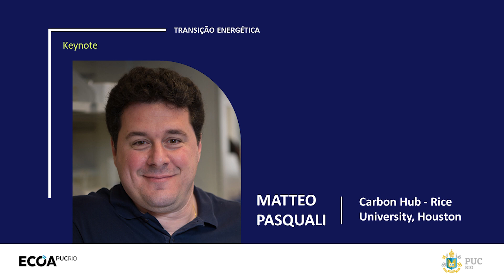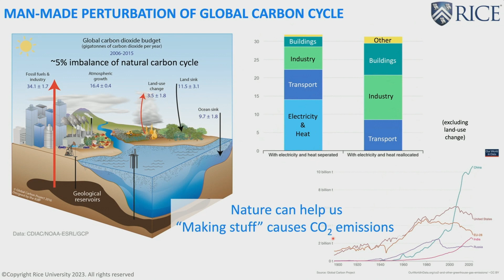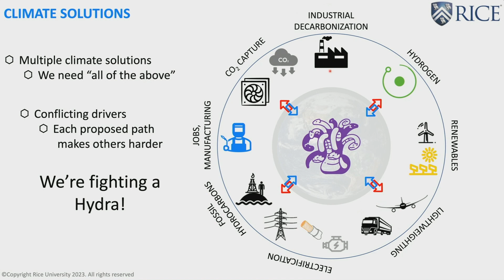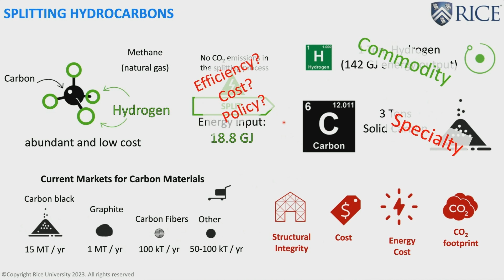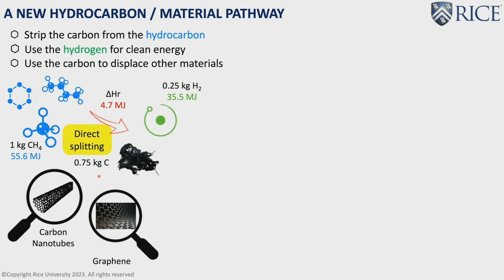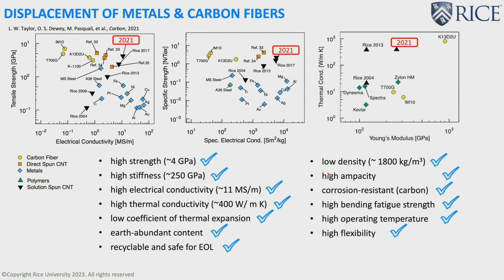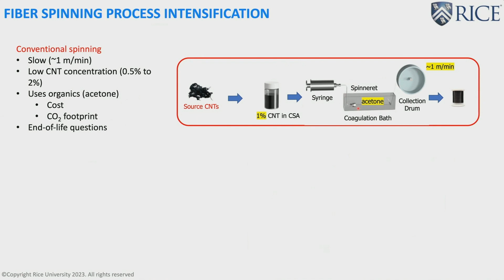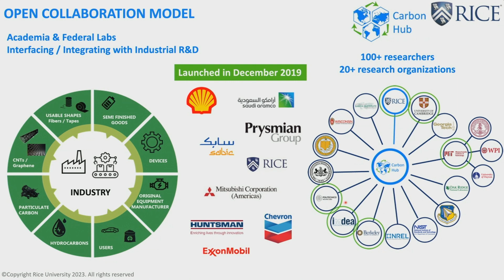Transição Energética| Matteo Pasquali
A transição para as energias limpas vem se mostrando crucial no atendimento às necessidades dos cidadãos e do meio ambiente. Para atingirmos uma matriz energética eficiente e segura, precisamos de um ecossistema que desenvolva políticas fortes, inovação tecnológica e incentive empresas competitivas.

A PUC-Rio, fortalecendo seu papel de Universidade comunitária e focada em Inovação e Empreendedorismo, promove nos dias 30, 31 de maio e 1o de junho de 2023 o Evento ECOA PUC-Rio: Transição Energética. Serão espaços físicos e virtuais para a troca de ideias e conexões, com o objetivo de gerar novas experiências que fomentem a mudança da matriz energética, estabelecendo um sistema inteligente, sustentável e socialmente justo no Brasil